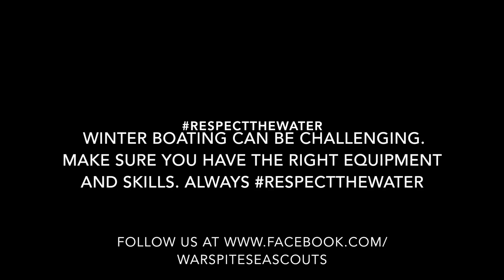Breaking the ice - winter sailing 2018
A cold but cool day sailing with Ajax & Warspite Sea Scout groups.